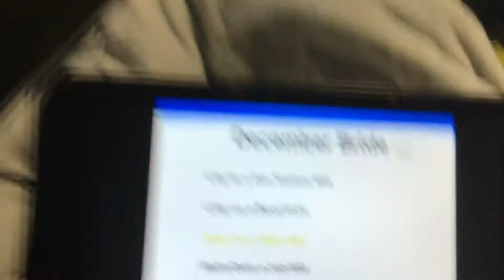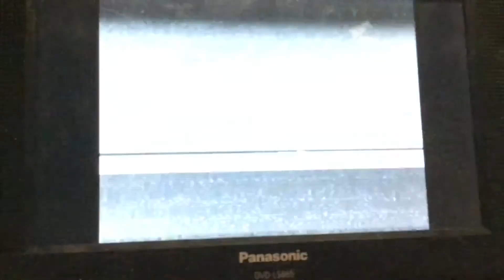December Bride Open/Close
From Rate Your Mate
Note: the Desilu logo appears two times in this closing. So be prepared.